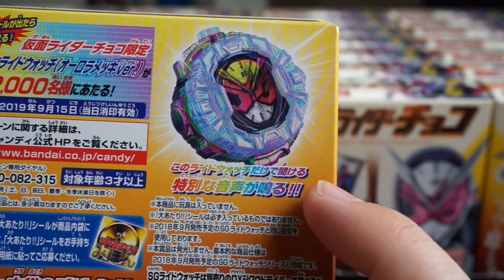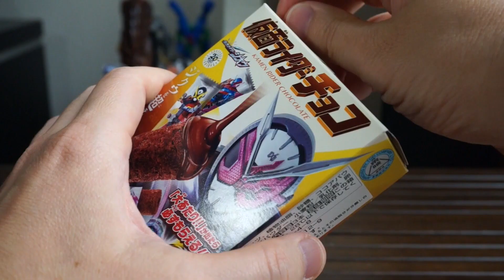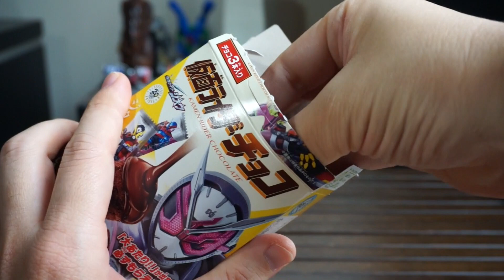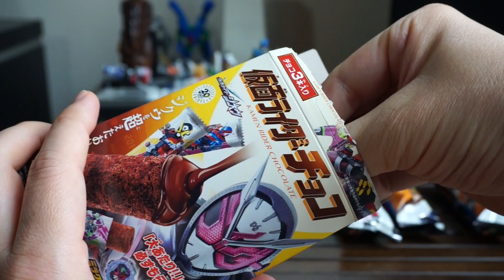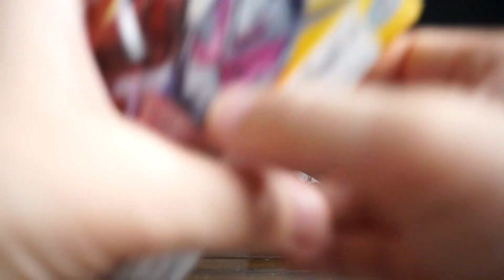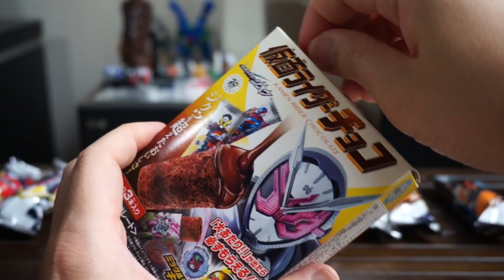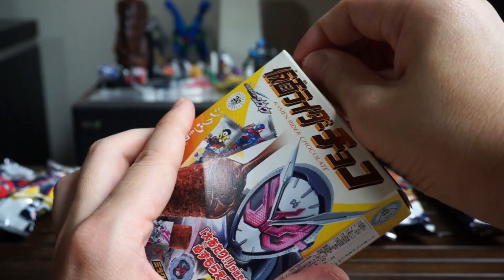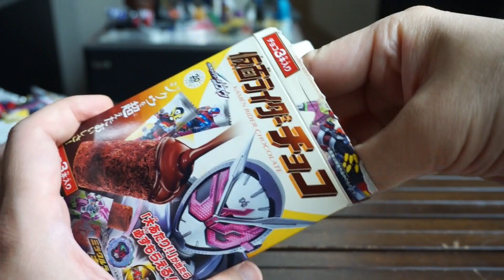★黒き王にあたりを献上せよ！ 仮面ライダーチョコ★仮面ライダージオウのチョコを一気開封 ★大あたり ミラクルライダーボックス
黒き王はマジックで塗っただけです。
全２１種類のパッケージも全部見たい！
仮面ライダージオウ ジクウドライバー
ルーブ クリスタルホルダー、クリスタルセット02、ロッソウィンドソフビ、ブルウィンドソフビ、グエバッサーソフビ、ゲゲゲソフビ6体、ビルドウォッチ

DX ルーブジャイロ
DX ルーブスラッガー
DX ルーブクリスタルコレクションケース
DX オーブリングNEO
超動 ウルトラマン
ウルトラマンルーブ big ソフビ ロッソ、ブル